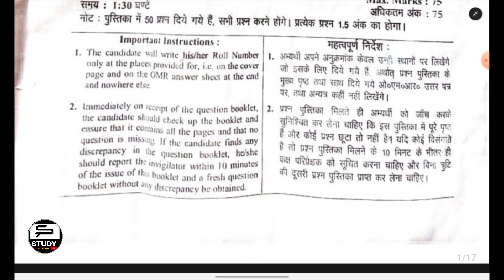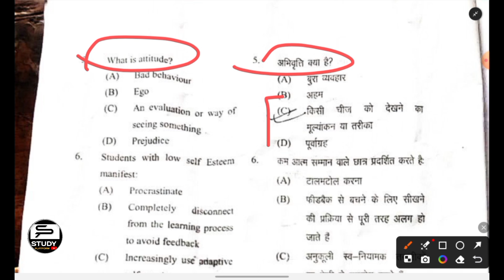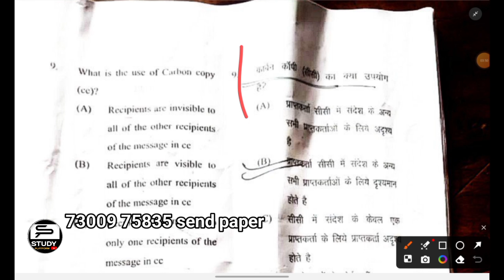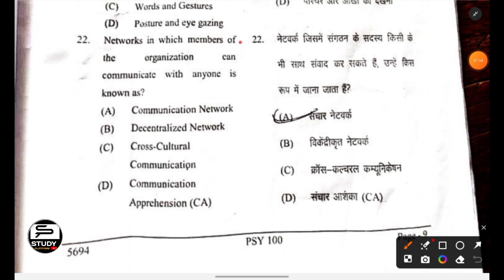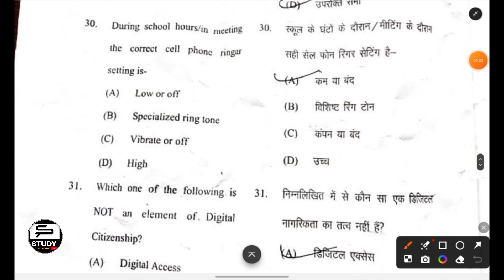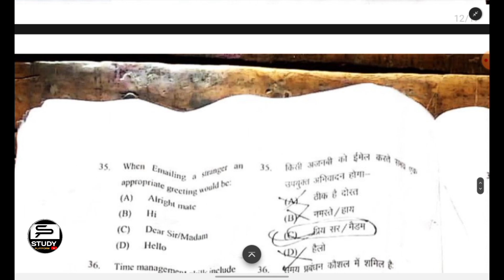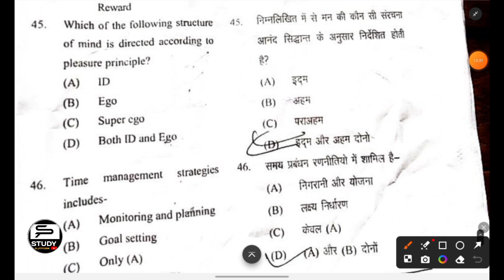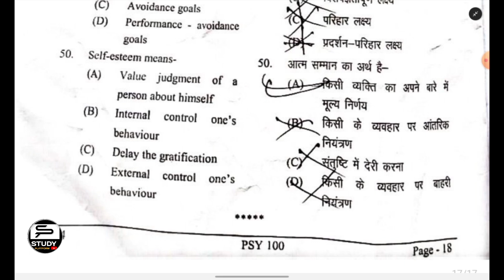Answer keys psy 100 ddu gorakhpur university communication skill and personality Development ddu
*Study PLATFORM*

*Thanks 😌 for this love 💕 and support ❣️*